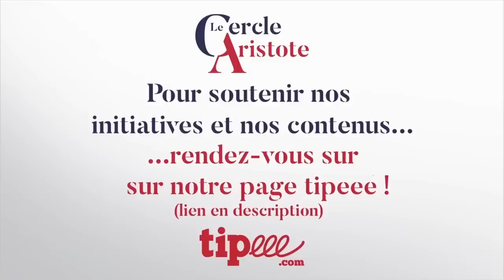Psychanalyse et politique | Jérémy Berriau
Les conférences du lundi (RDVL) rassemblent les intellectuels - de tous bords et toutes disciplines- pour qu’ils vous livrent leur expertise.

Aujourd'hui, RDVL Jérémy Berriau lie psychanalyse et politique.